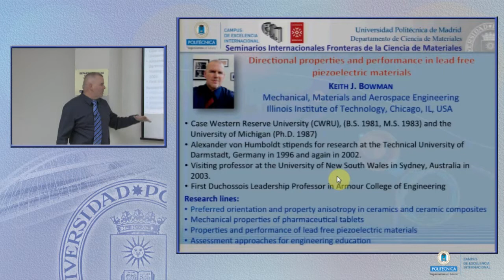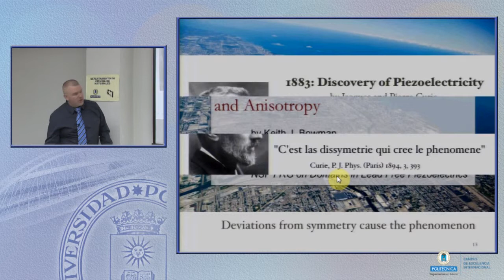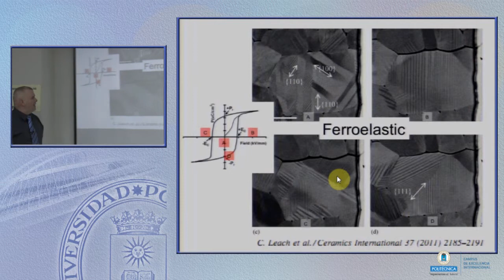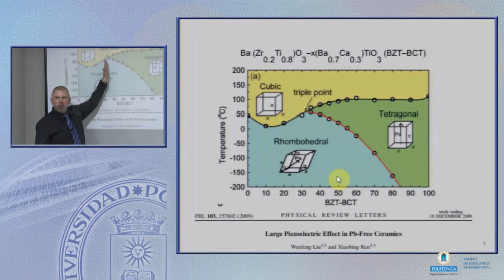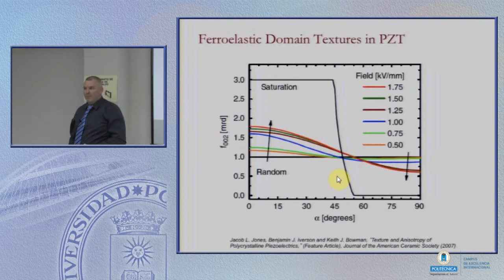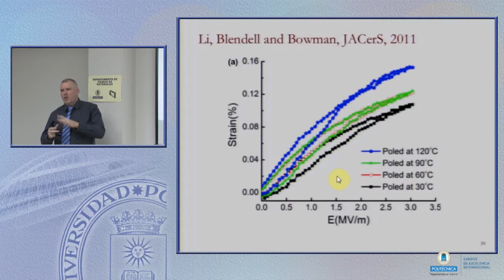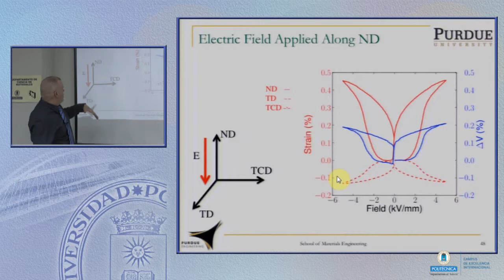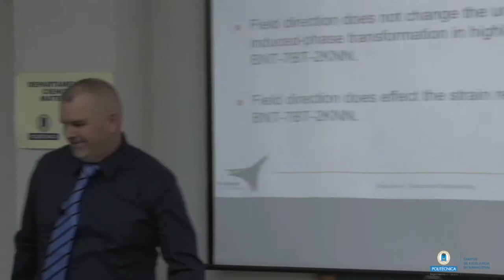SFCM 12/13: 19 DIRECTIONAL PROPERTIES AND PERFORMANCE IN LEAD FREE PIEZOELECTRIC MATERIALS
DIRECTIONAL PROPERTIES AND PERFORMANCE IN LEAD FREE PIEZOELECTRIC MATERIALS

    KEITH BOWMAN
    Mechanical, Materials and Aerospace Eng. - Illinois Inst. of Technology, Chicago, USA

Piezoelectric materials are used for a variety of actuator and sensor applications; with the most common material being Lead Zirconate Titanate (PZT). However, environmental concerns have prompted a search for lead-free alternatives. Inducing a preferred orientation (texture) is one method to improve the piezoelectric performance.

Piezoelectric materials have two forms of texture, ferroelastic and crystallographic, that contributes to the total preferred orientation. Crystallographic texture is induced during sample processing, while ferroelastic texture is induced using post processing such as electrical poling.

Unlike crystallographic texture, ferroelastic texture has an upper bound equaling the multiplicity of a specific pole. In this talk I will introduce the connection between directional properties and preferred orientation and describe the implications of our results for performance of piezoelectrics.
Los Seminarios Internacionales de Fronteras de la Ciencia de Materiales son organizados por el Departamento de Ciencia de Materiales de la Universidad Politécnica de Madrid, y tienen periodicidad semanal. Su objetivo es servir de punto de encuentro, interacción y difusión de problemáticas actuales y destacadas dentro del área de la Ciencia e Ingeniería de Materiales; con una visión amplia que va desde los materiales biológicos a los materiales funcionales, pasando por aplicaciones puramente tecnológicas. En ellos se cuenta con la participación desinteresada de relevantes investigadores y tecnólogos de Universidades, Empresas y Centros de Investigación del ámbito nacional e internacional.